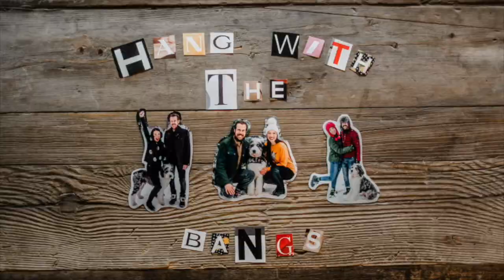11 Month Old Twins First Time To The Beach!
We have been looking forward this day ! Come join us as we take our twins to the beach for the very first time!